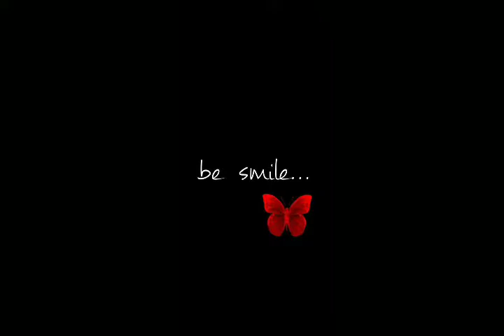3D wallpapers for WhatsApp dp || latest dp and pics